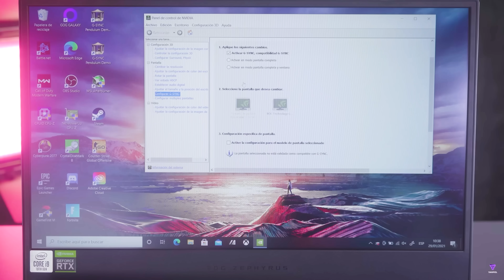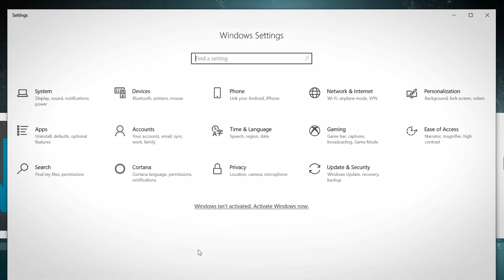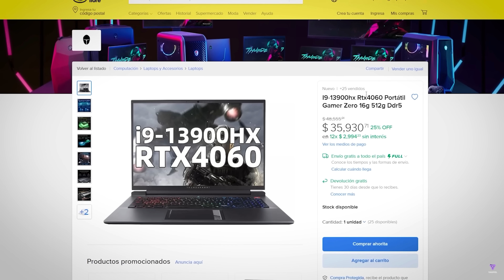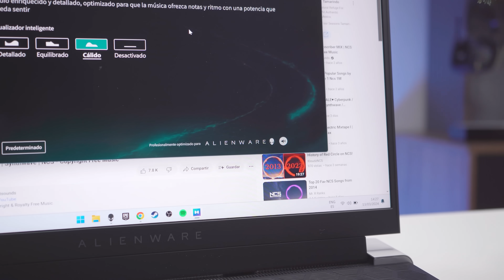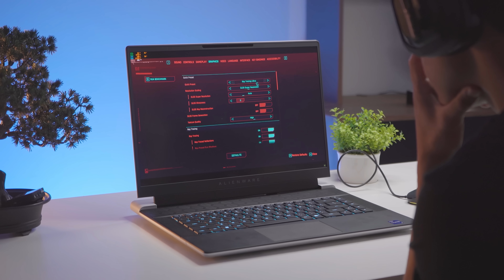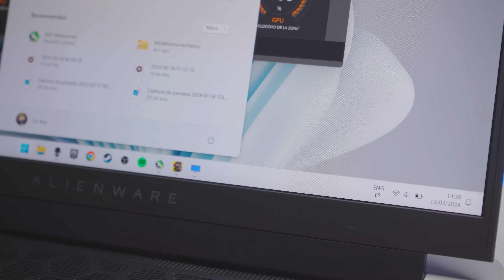La Nueva Mejor Laptop Gamer que EXISTE? - Alienware X16 Review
La PC pórtatil más poderosa que puedes comprar en 2024: Alienware X16 con i9 y 4090 de Cry

LINK DE LA LAPTOP (La del video tiene Intel i9 y rtx 4090)